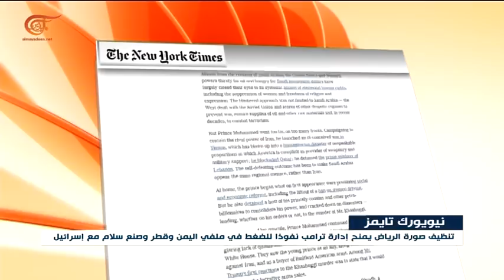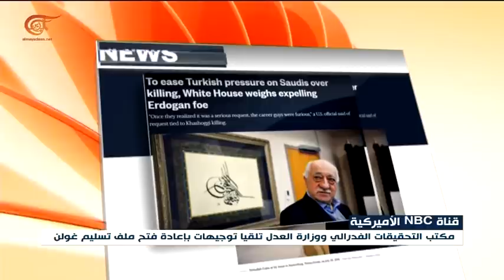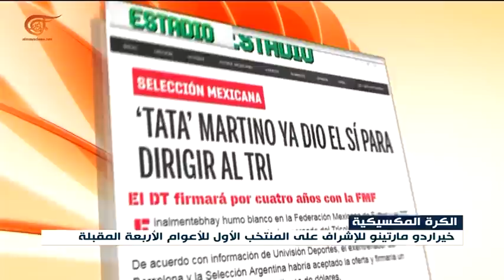نشرة الأخبار | العاشرة صباحاً | 2018-11-16